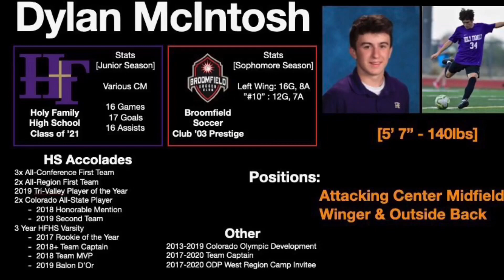Dylan McIntosh Highlights